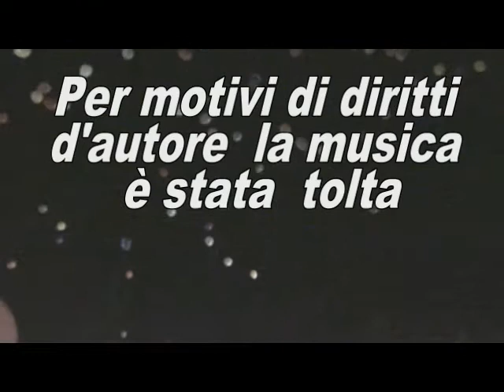Bagad Kiz Avel e lancio di pallondini ultimo video